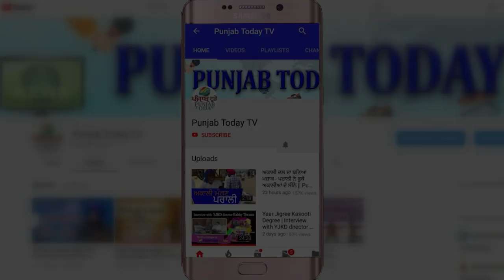लाइव डिबैट में युवाओं ने BJP, गौरव भाटिया को धोया I अंजना मोदी का UTurn I Godi Media I Anjana Insult